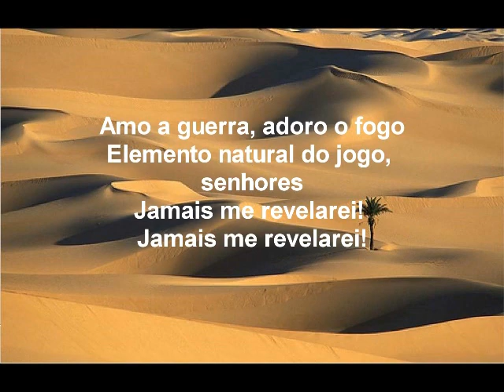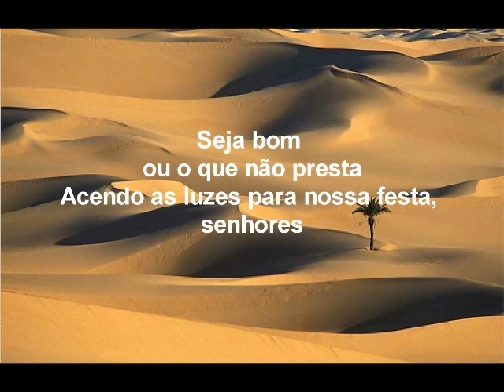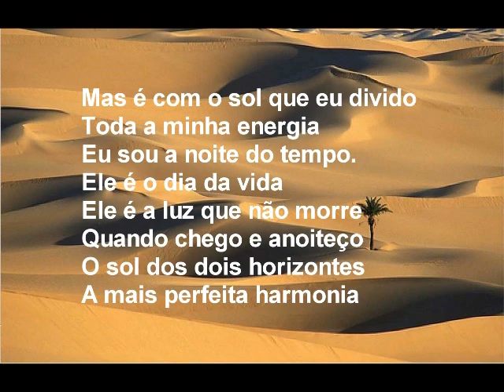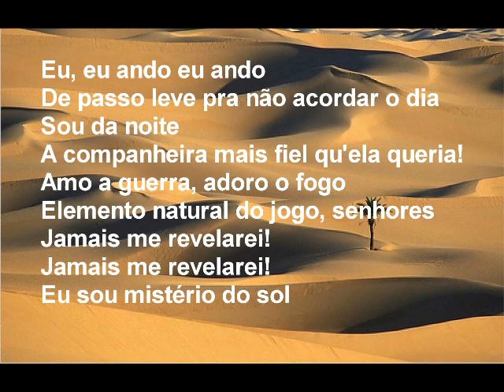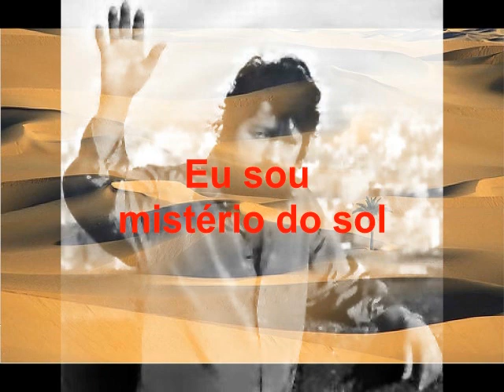KARAOKÊ Nuit Raul Seixas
Cante e se emocione com esse Karaokê da música Nuit de Raul Seixas.